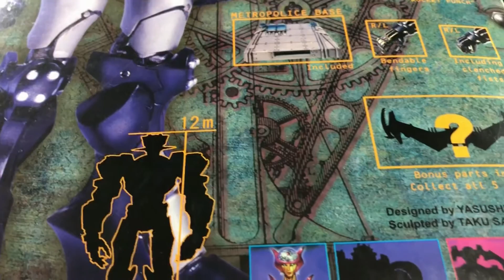【玩玩具】 Mazinger Z AD-1901 韮澤靖&佐藤拓 無敵鐵金剛 魔神Z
歡迎來到我的頻道【玩玩具】
這裡將會不定時分享我的收藏

Here will be updated from time to time, share my toys
章節
0:00 開始
0:04 開箱
1:10 配件
2:07 可動
5:02 展示
5:48 結尾

【玩玩具】重裝 重奏 BANDAI Mobile Suit Ensemble 4.5 機動戦士ガンダム νガンダム / Nu-鋼彈

【玩玩具】Transformers Generations Selects Super Megatron Takara Tomy 三變 超級密卡登 超級威震天 斯趴妹嘎創

【玩玩具】Transformers Studio Series 65 Voyager Class Bumblebee Movie Blitzwing 變型金剛 大黃蜂外傳 閃電 Toys ss65

【玩玩具】Super Robot Wars OG Alteisen Riese 超級機器人大戰OG DVD特典 古鐵巨人

【玩玩具】Revoltech Yamaguchi NO.37 Shin Getter  Robo No.16 Mazinkaiser 山口式 輪轉 無敵鐵金剛 魔神凱薩 真蓋特